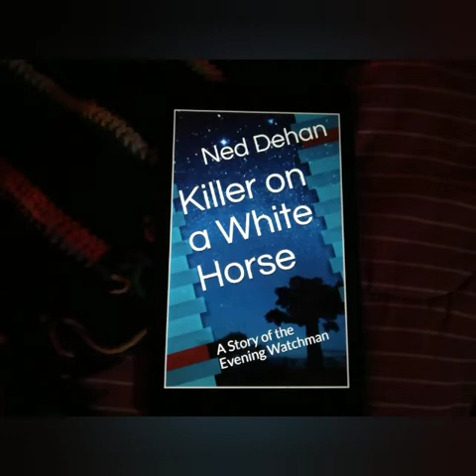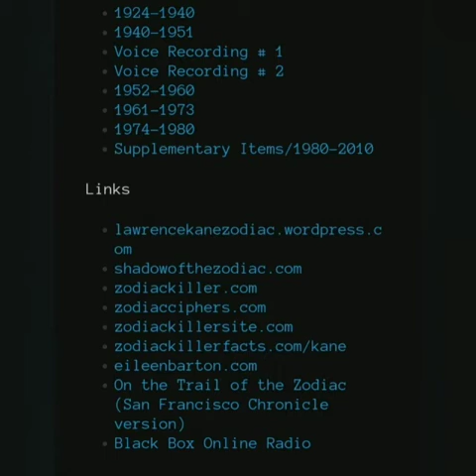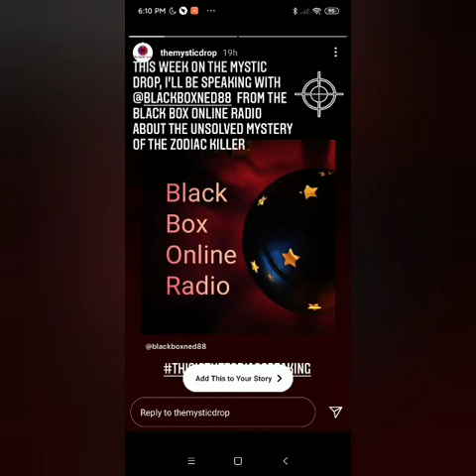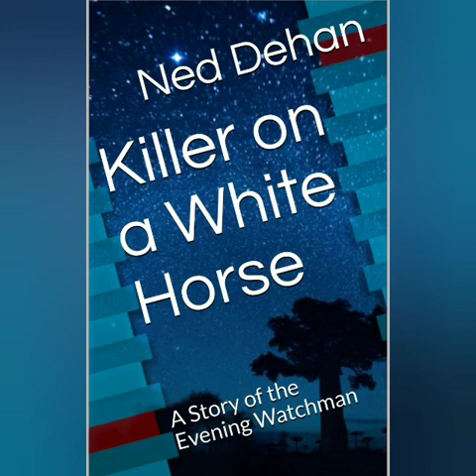There was No "Jack the Ripper."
‌Being Weird is Not a Crime Shirt
‌Buyers Choice : Special Edition Shirt
‌Download the Show for Free!